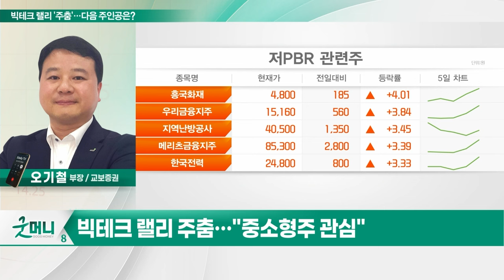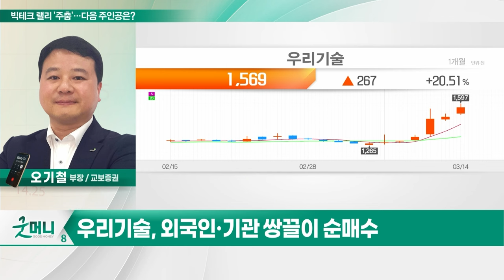우리기술(032820)... 빅테크 랠리 '주춤'... 다음 주인공은?_투자 인사이트 (20240315)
Q. 빅테크 랠리 '주춤'... 다음 주인공은?

- 원전 제어계측시스템 기술 국산화
- 원전 매출 올해 30%·내년 34% 성장
- AI·전기차 관련 공급 전력 부족
- 美 대선 원전 관련 공약 포함
- 美 뉴스케일 파워 주가 급등
- 외국인·기관 쌍끌이 순매수